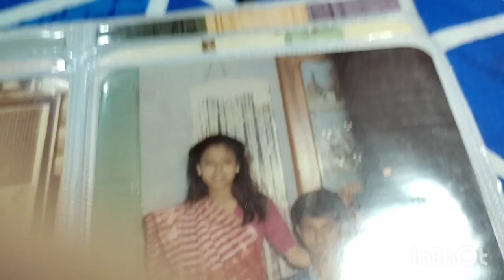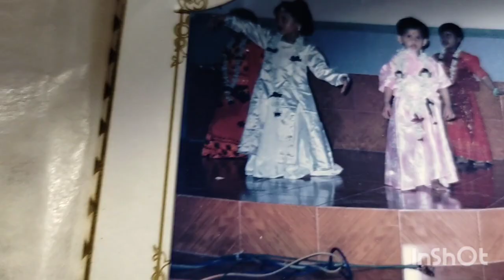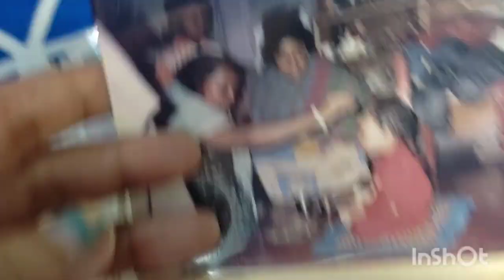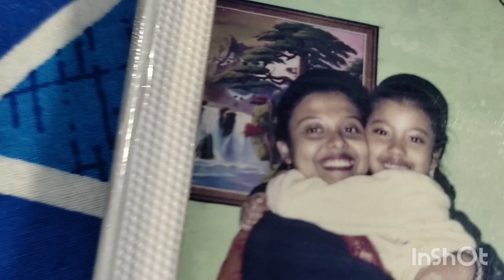আমার জীবনের নানান মুহূর্ত#kakalirandarmohol#bengalivlog#banglavlog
আমার জীবনের নানান মুহূর্ত

plz subscrib my channel